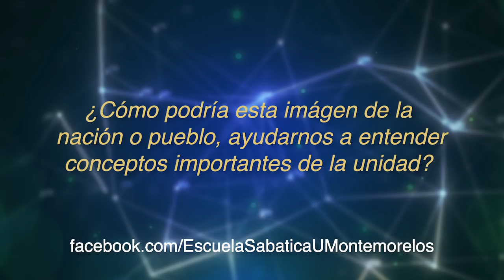Lección 06 4T 2018 "Imágenes de la unidad"'